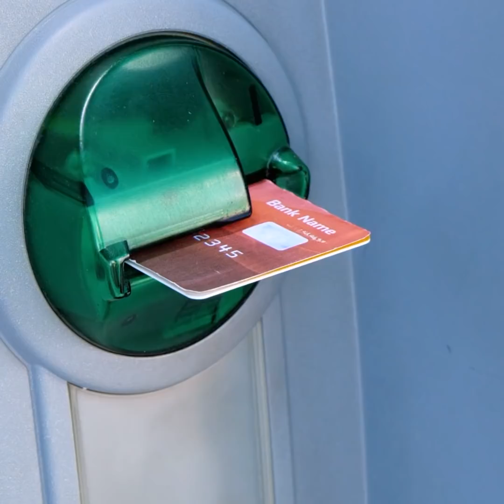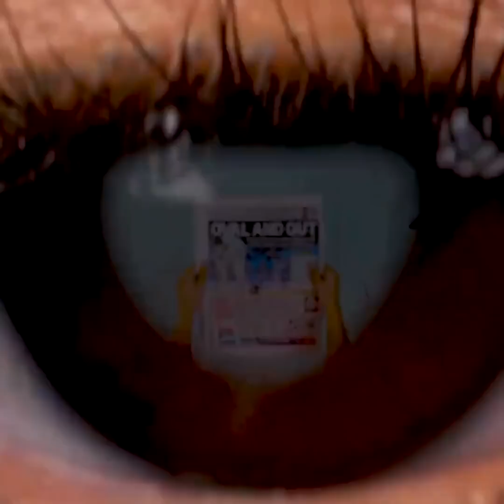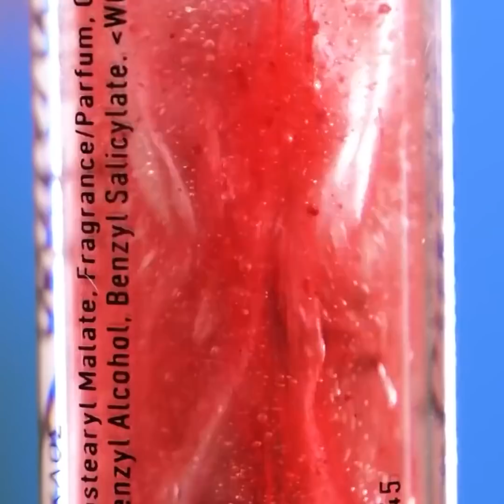Maquillaje, Belleza, Diseño de Uñas || Trucos útiles para el cabello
¡Consejos y trucos increíbles para tu rutina de belleza diaria! ¡Aprende cómo maquillarte fácilmente todos los días con trucos para que te veas aún mejor!
¡Aquí también puedes aprender a crear tus propios productos y ahorrar tiempo y dinero! Por ejemplo, puedes crear tu propia mascarilla para el cabello con ingredientes simples como aloe vera y aceite de coco, ¡así de fácil!
¡Sigue mirando para aprender consejos geniales para el peinado, incluidos trucos asombrosos con bufandas o trucos increíbles que mejorarán tu estilo! ¡Este video también incluye excelentes consejos de maquillaje que te harán lucir increíble, trucos de sombras de ojos y toques de delineador para mejorar tu apariencia y destacar!
¡Este video también incluye consejos increíbles para tu rutina de cuidado de la piel! Sigue mirando y aprende todo sobre ellos.

0:45 - Receta de mascarilla para el cabello
1:27 - Consejos para arreglar el cabello con una bufanda
2:23 - Trucos de delineador de ojos
2:59 - Consejo de sombra de ojos
4:10 - Consejos para piel seca